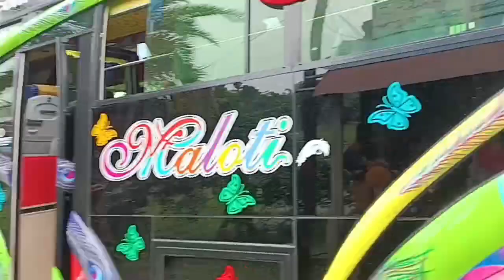Char(4yrs) bachar par abar berolam